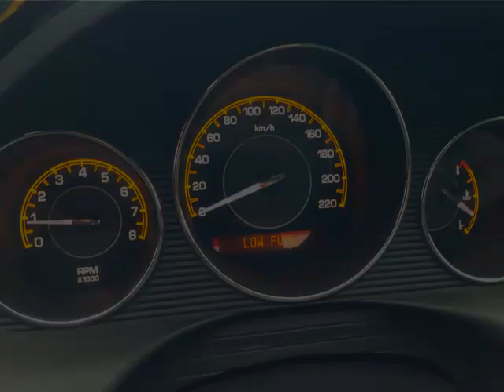Dean Myers Chevy Corvette - 2007 Saturn Aura XE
Dean Myers Chevy Corvette - 2007 Saturn Aura XE C281660